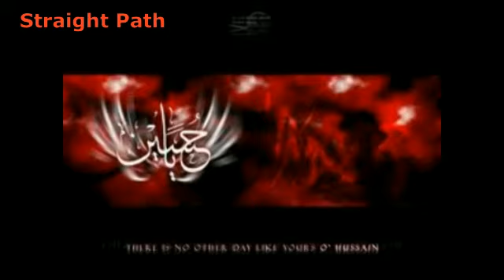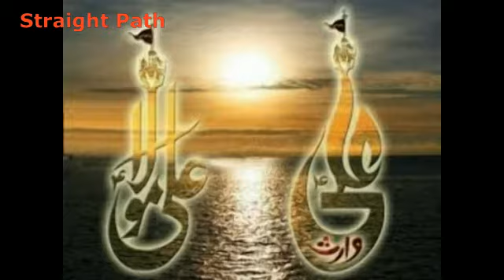Pashto jama matam